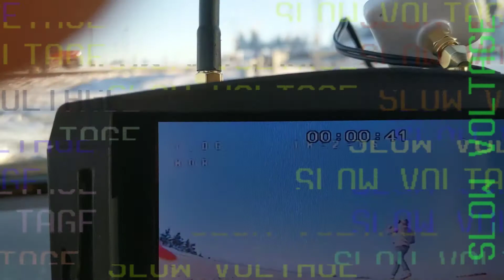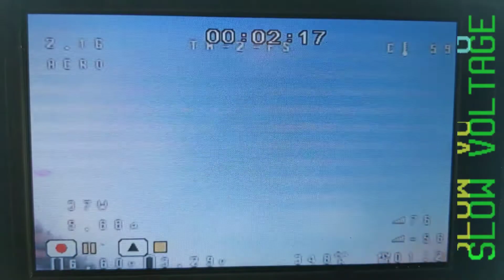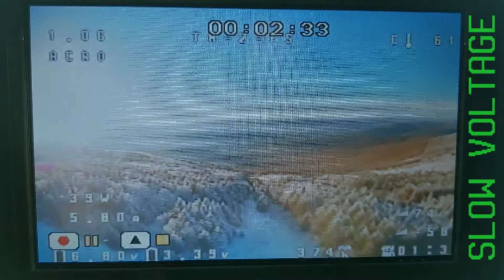2020 bootleg lofi fpv - top of the world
R y a n C e l s i u s ° S o u n d s
lofi hip hop & lofi trap Radio | @Smooth S o u n d s

Emax Tinyhawk 2 (PID Profile 2)
TBS Tracer 5.0.2 (new module smell)
Eachine EV800D (worth every penny)

Last year I did some bootleg lofi edits by playing music on a portable speaker or in the car and then filming either my dvr replay or laptop screen with my cell phone.

This was early afternoon on top of the world (for those who know it) it wsa my second time flying over something I couldn't easily walk across, agin the side of a mountain. I put my faith in TBS Tracer and flew all of maybe 120 meters away with no issues.

With RC°Sounds live stream on my phone, playing through the car speakers, I use the same phone (thank you pixel) to film this edit in my DVR and also capture the music. As with a previous flight, same day, I had an HD cam but left the sd card for the HD cam at home. Classic blunders.

The bootleg lofi edit saves the day. I have totally added all of the slow voltage branding, fade in, and out's, but the video and music were done on the phone.